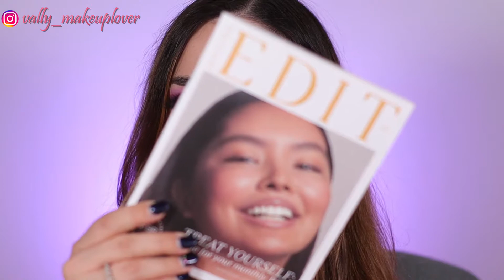BEAUTY BOX LOOKFANTASTIC OTTOBRE 2021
Ehilà raga! In questo video vedremo la beauty box di lookfantastic del mese di ottobre!

Fatemi sapere se vi piace!

Vi abbraccio fortissimo,
Vally

Questo video non è sponsorizzato e i prodotti sono stati acquistati da me.